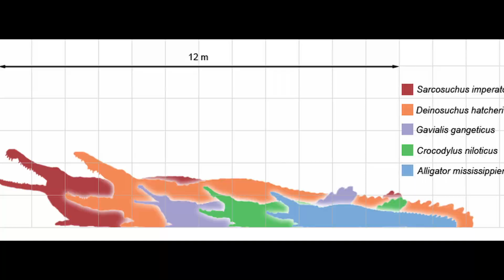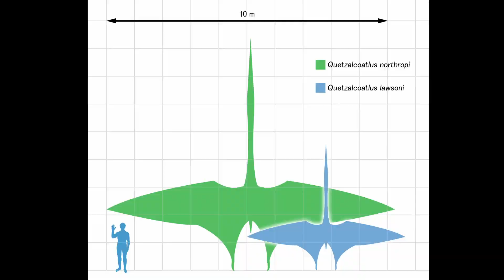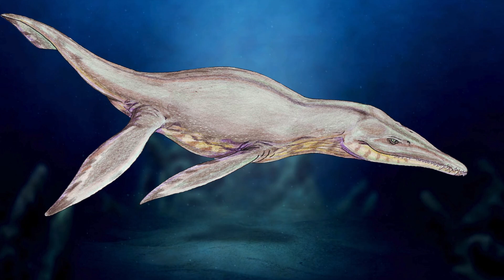Earth's most fearsome extinct predators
Giant crocodiles, aeroplane sized flying predators and ferocious underwater sea monsters feature in this episode of extraordinary animals that have gone extinct.

1. Music by Karl Casey - Melancholic Retrowave Theme *No Beat* - Technicolor
2. Background Music [Ambient] Gravity Sound - Middle
3.  'This Too Shall Pass' by Scott Buckley - released under CC-BY 4.0.

Size comparison of the largest recorded examples of several crocodilian species (typical sizes in many cases are much smaller):
Sarcosuchus imperator
Deinosuchus hatcheri
Gavialis gangeticus
Crocodylus niloticus
Alligator mississippiensis, and a human.

Comparison of Q. northropi with a Cessna 172 light aircraft. - The Nature Box

Restoration of P. funkei

Basal Pistosauria, like Augustasaurus, already bore a strong resemblance to Plesiosauria.